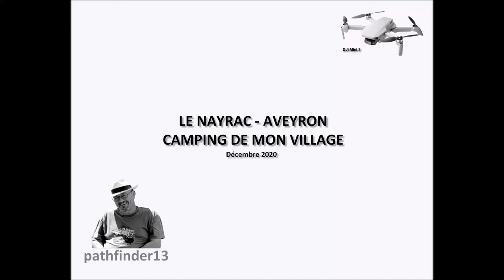BALADE EN CC LE NAYRAC DEC 2020